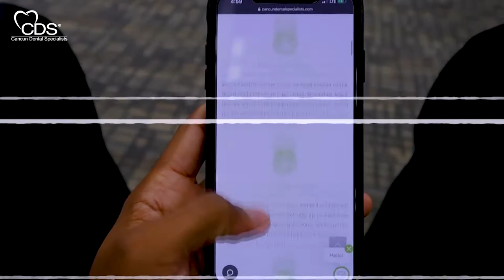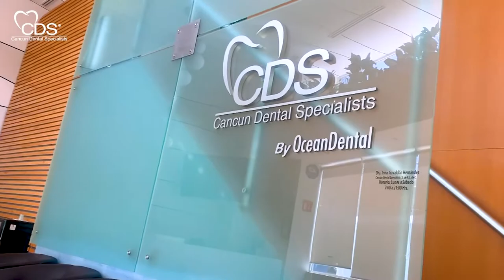Jackson Cooper's review: 'Million Dollar Smile In Mexico' Porcelain Crowns/Veneers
We are a Top Dental Tourism Clinic in Mexico.